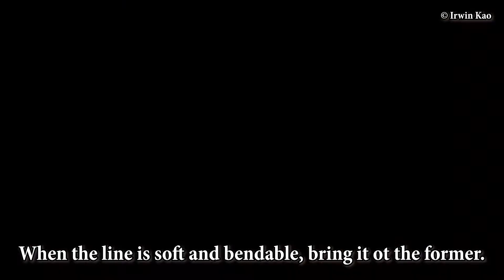Making an Acrylic Stand